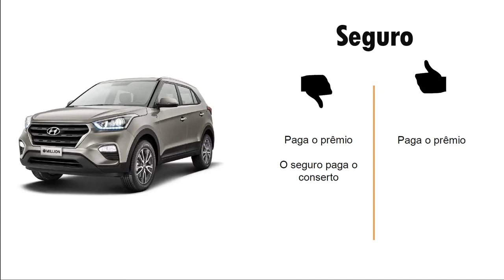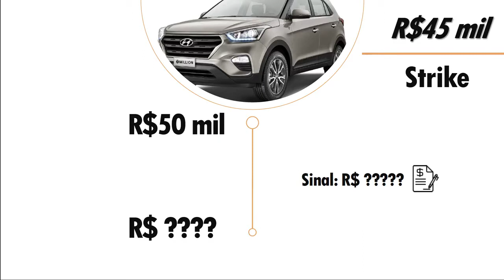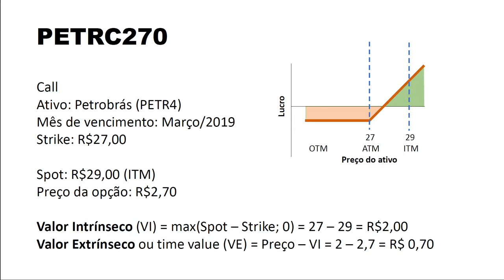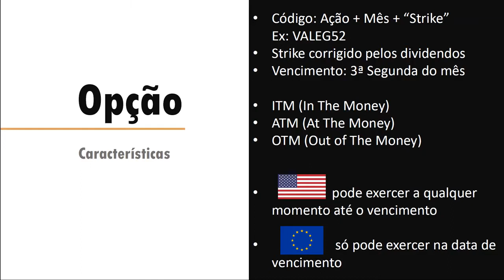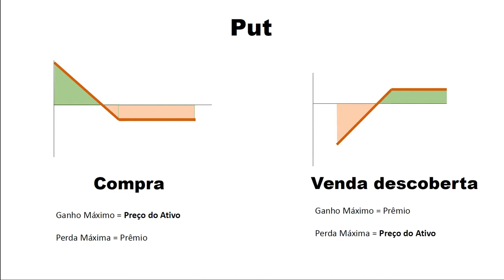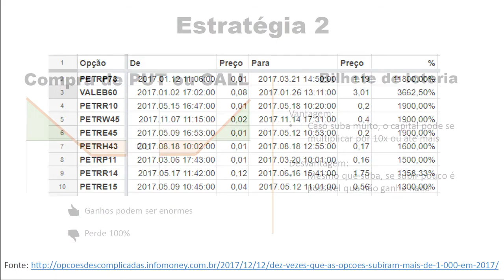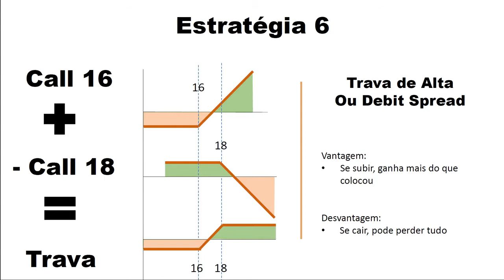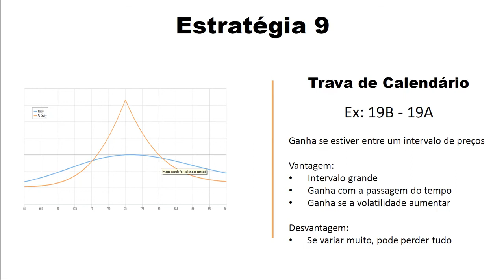Palestra - Introdução a opções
Palestra Introdução a opções, realizada na UnB no dia 19/08/2019.

Infelizmente, as explicações desenhadas no quadro não foram filmadas.

Existe um pequeno erro no slide do Valor Intrínseco:
"27 - 29" deveria ser "29-27"
"2 - 2,7" deveria ser "2,7 - 2"
Além disso, o gráfico do slide não representa alguém que acabou de comprar essa hipotética PETRC270 ATM, é apenas ilustrativo.